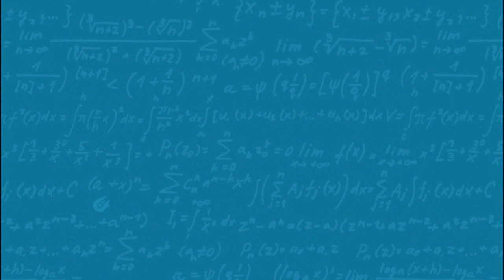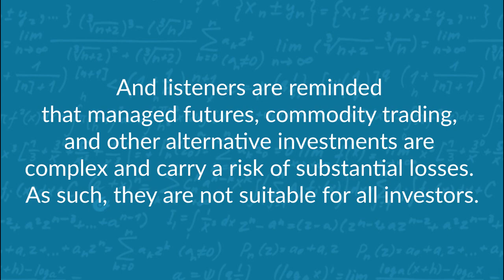Setting the Risk Parity Record Straight with Resolve’s Rodrigo Gordillo and Mike Philbrick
We’re talking with the purveyors of one of the best performing mutual funds thus far in 2022, the dynamically shifting asset allocator, RDMIX (past performance is not necessarily indicative of future results). It hasn’t all been rainbows and lollipops, however, for the ReSolve Asset Management Global team of Rodrigo Gordillo @RodGordilloP and Mike Philbrick @MikePhilbrick99, and they explain why and when a core of Risk Parity should work, and exactly what is and isn’t a Risk Parity approach (hint: it’s not just levered stocks and bonds).

In this episode, we're tackling topics like; does anyone actually use 60/40, The RDMIX 50/50 portfolio (50% Risk Parity/50% Alpha Strategies), ensembles of alpha sources, diversification of betas, and asset allocation in general, commodity trend following, return stacking and dispersion, and more. Plus, we're getting personal with Rodrigo and Mike (we even include Adam), and it's up to our host Jeff to decipher what is true and what is not.

Chapters:
00:00-02:02 = Intro
02:03-20:04 = Does anyone actually use 60 /40?,  "TIPS", and inflation
20:05- 29:58 = No, bonds aren’t the end of Risk Parity, Risk Parity isn’t just Stocks/Bonds
29:59-45:39 = RDMIX’s 50/50 portfolio = 50% in Risk Parity/50% in Alpha Strategies
45:40-01:00:37 = Ensembles, Diversification & Asset Allocation in RDMIX
01:00:38-01:16:00 = Commodity Trend Following, Return Stacking & Dispersion
01:16:01-01:24:54 = Three Truthful/not true, well... Manager "stories" from ReSolve

From the Episode:
Return Stacking Whitepaper |   Lunch & Learn webinar with ReSolve Asset Management |  ReSolve's Riffs Podcast
Previous Podcasts: Researching the Risks of Return Stacking |  Talking Asset Allocation, AI, and the Alpha process with Resolve

Follow along with Rodrigo Gordillo @RodGordilloP & Mike Philbrick